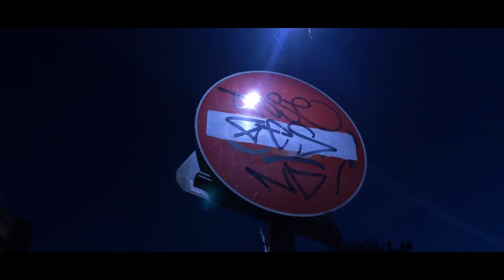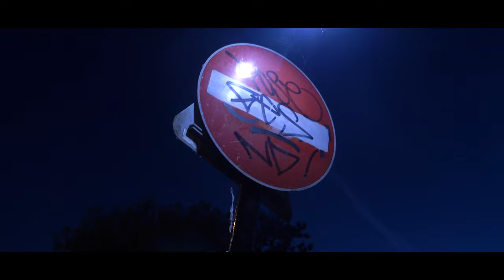Isiah - The Roads/Factors freestyle (Music Video)